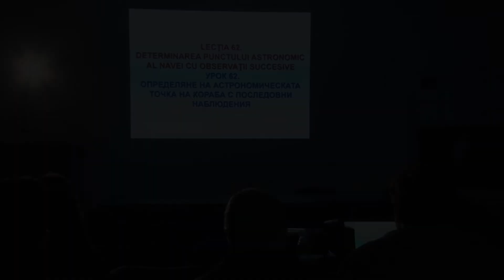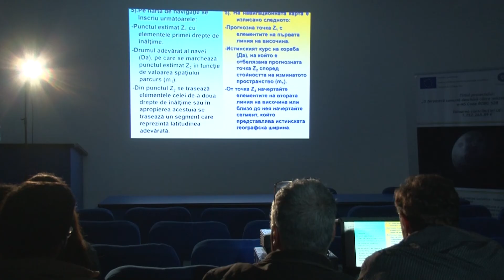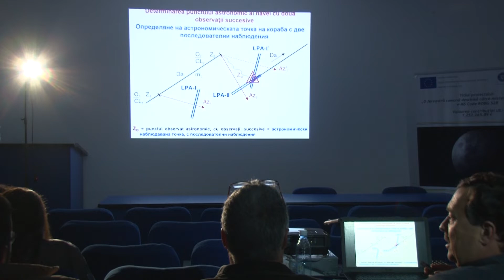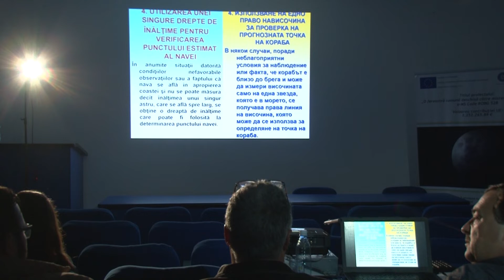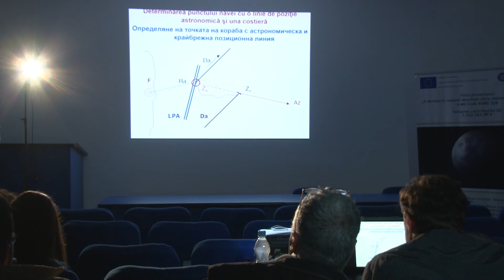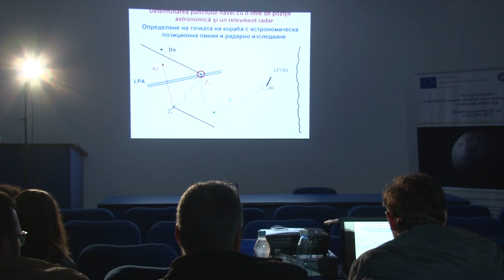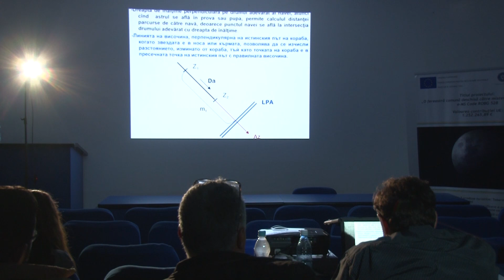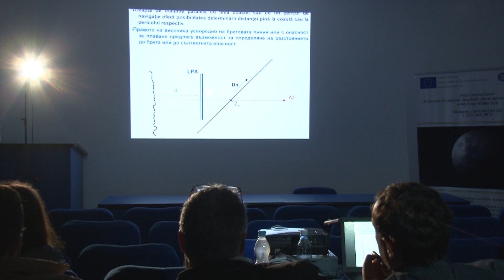158. Determinarea punctului astronomic al navei cu observații succesive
Determination of the astronomical point of the ship by successive observations
Determinarea punctului astronomic al navei cu observații succesive
Определяне на астрономическата точка на кораба чрез последователни наблюдения